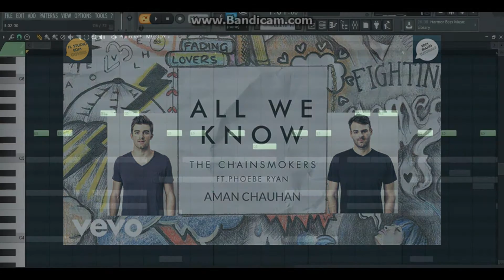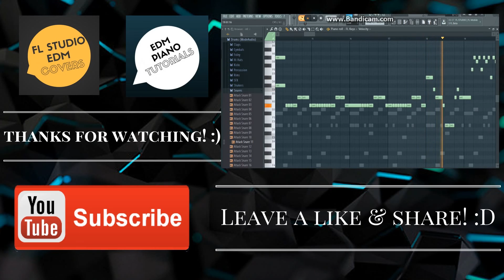The Chainsmokers Ft. Phoebe Ryan- All We Know [FL STUDIO] (PIANO)+FLP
The Chainsmokers Ft. Phoebe Ryan- All We Know [PIANO REMAKE] IS OUT NOW! ❤❤

Thankyou For All Your Support!